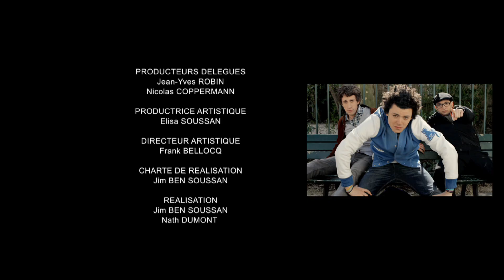Les cinéastes - Soda - Saison 1 (Kev Adams ; William Lebghil)